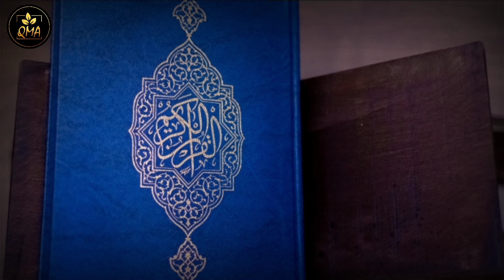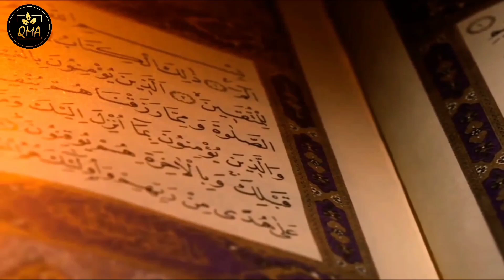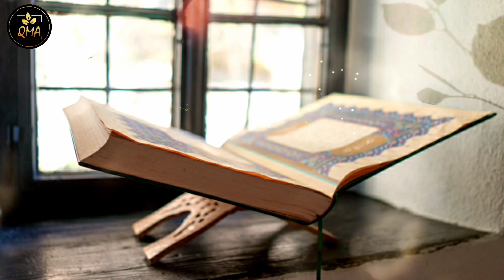Heart Touching Naat | Quran ki Hidayat Bhool Gaye | Qari Muhammad Almas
Presenting a New Naat Quran ki Hidayat Bhool Gaye in Urdu Language and Recited by Qari Muhammad Almas with his magical voice.

Video Credits :
Title : Quran ki Hidayat Bhool Gaye
Vocalist : Qari Muhammad Almas
Video Produced & Label : Qari Muhammad Almas

new naat musalma
best nasheed 2020
new naat 2020
Quran ki Hidayat Bhool Gaye